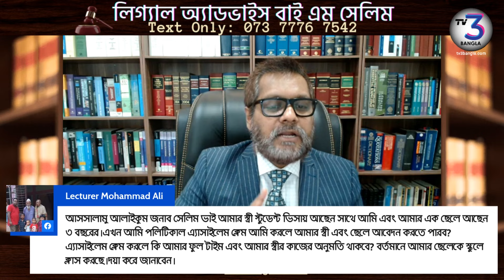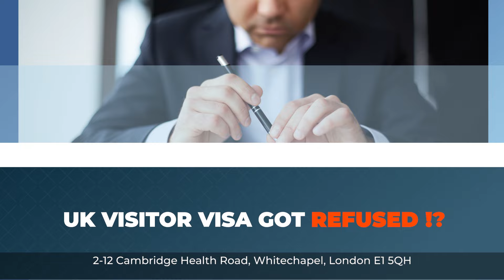আইন মানুষের মনের মতো চলে না!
একই ব্যক্তি দুই কাউন্সিল বা দুই শহরে হাউজিং বেনিফিট ক্লেইম করা বেআইনি। এই বিষয়ে বিস্তারিত আলোচনা করা হয়েছে ভিডিওতে।